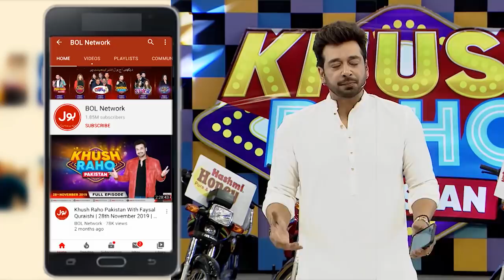Spoon In Glass | Khush Raho Pakistan 2020 | Faysal Quraishi Show | Team Punjab Vs Team Gilgit